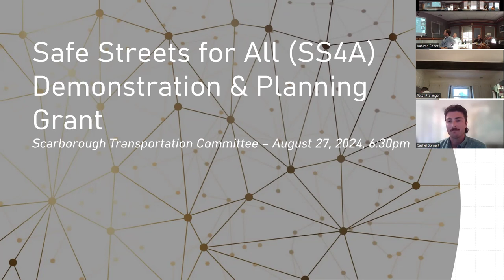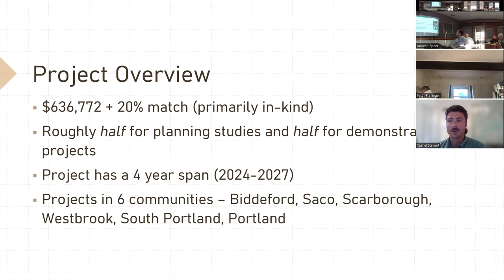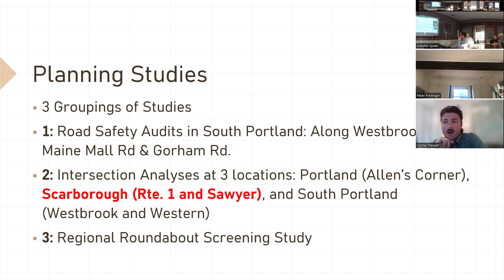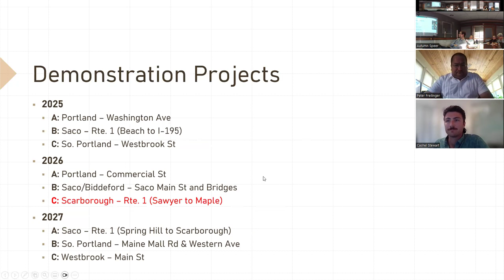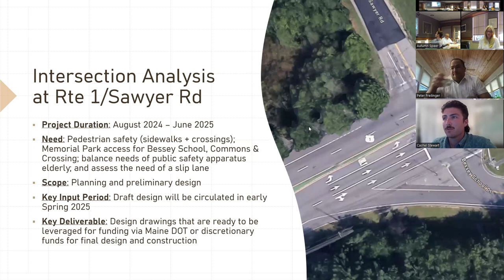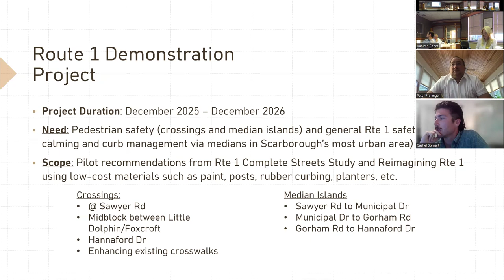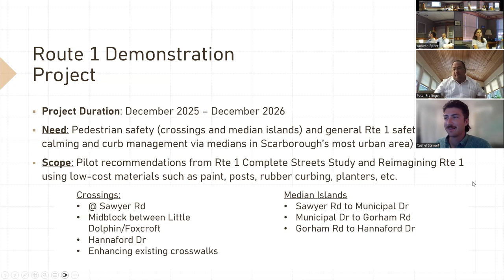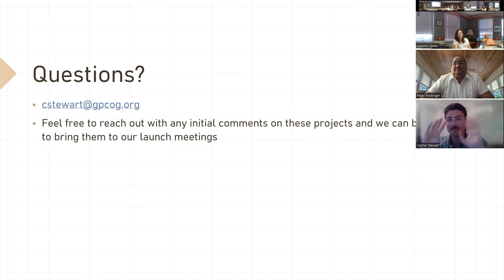Transportation Committee, Aug. 27, 2024, Scarborough, Maine